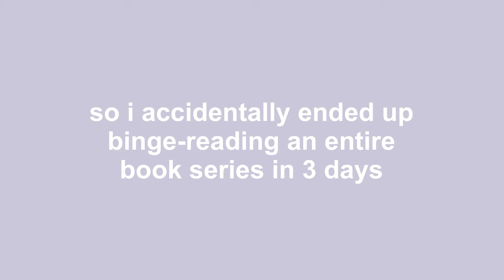binge-reading 'the summer i turned pretty' trilogy ✨ spoiler free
in this reading vlog, i read the entire the summer i turned pretty series by jenny han, after i see news of the amazon prime tv adaptation!

𝐬𝐮𝐩𝐩𝐨𝐫𝐭 𝐦𝐞 🌱
Amazon Wish List

𝐚𝐛𝐨𝐮𝐭 𝐦𝐞 ☀️
Hello 😗 My name is Sunny and I'm an undergraduate uni student who loves to read (when/if I can find the time). I started this channel in the literal dead of night because my mind was running ✨rampant✨ with thoughts and I needed an outlet to talk about books 📚

Timestamps:
0:00 - intro
0:28 - unboxing
1:56 - the summer i turned pretty
3:43 - book journalling
4:13 - it's not summer without you
8:38 - book journalling
9:03 - we'll always have summer
12:40 - outro